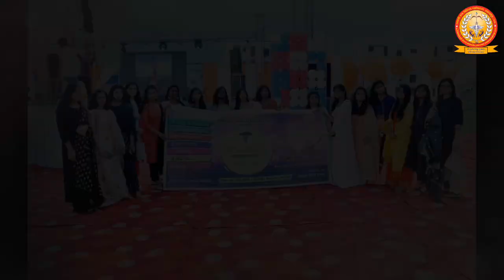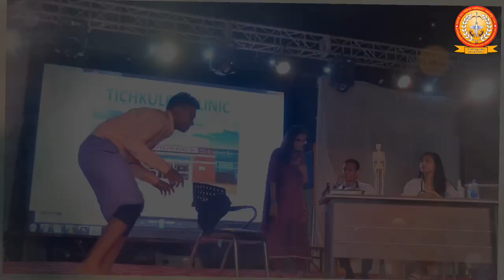ASMC Shahjahanpur Fresher's Party 𝕊ℙ𝔸ℕ𝔻𝔸ℕ 2K21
The freshers' party for 2020 batch was held on 14th September 2021 at the ASMC SPN Campus Ground.

Watch this video to get a glimpse of the Fresher's party.

This party marks the end of the interaction period.

Autonomous state medical College Shahjahanpur I ASMC SPN I GMC Shahjahanpur | Govt. Medical College